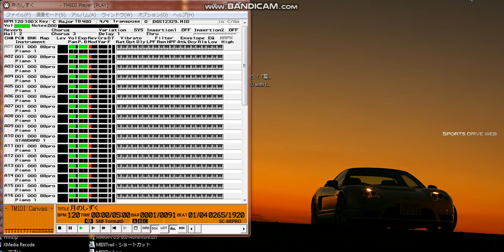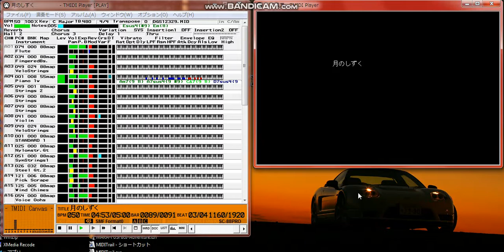【MIDI再生】RUI(柴咲コウ)／月のしずく ※オフボーカルバージョン（映画『黄泉がえり』の劇中歌・主題歌）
【 　曲　名　 】月のしずく
【　作曲者名　】松本良喜
【　作詞者名　】Satomi
【　編曲者名　】松本良喜
【ｽﾄﾘﾝｸﾞｽｱﾚﾝｼﾞ】由宇あおい
【アーティスト】RUI(柴咲コウ)